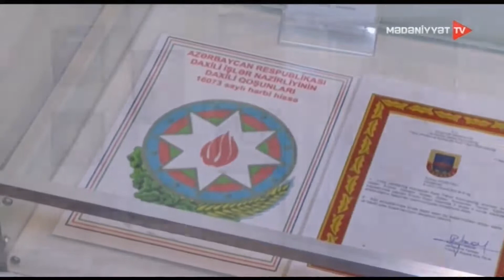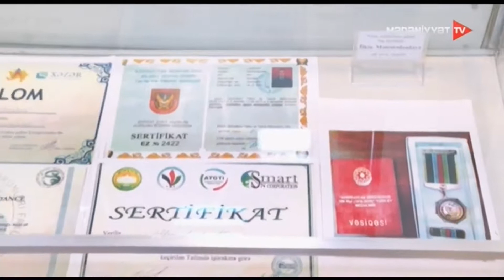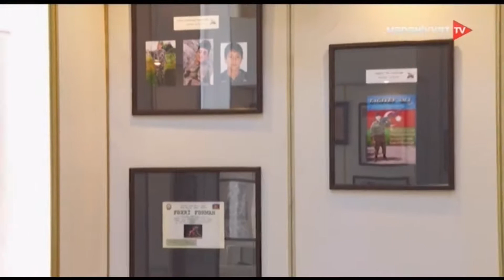🇦🇿 İstiqlal Muzeyində “Cəsurlar” adlı növbəti tədbir – sərgi keçirilib.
Azərbaycan İstiqlal Muzeyində 44 günlük Vətən Müharibəsi şəhidlərinin xatirəsini yad etmək və vətənpərvərliyin təbliği məqsədi ilə “Qəhrəmanlar Can Verir Yurdu Yaşatmaq üçün” adlı layihə çərçivəsində “Cəsurlar” adlı növbəti tədbir – sərgi keçirilib.
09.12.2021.